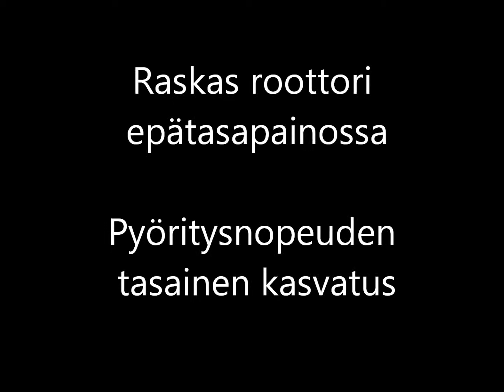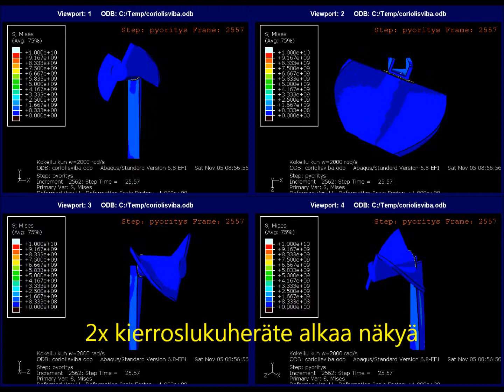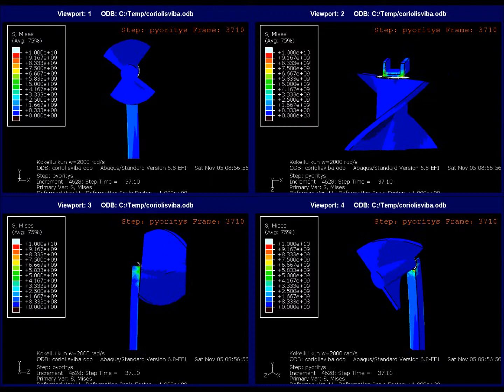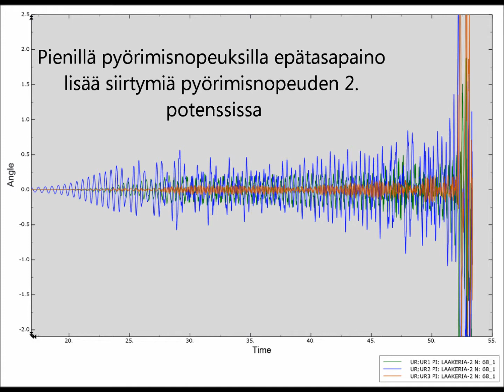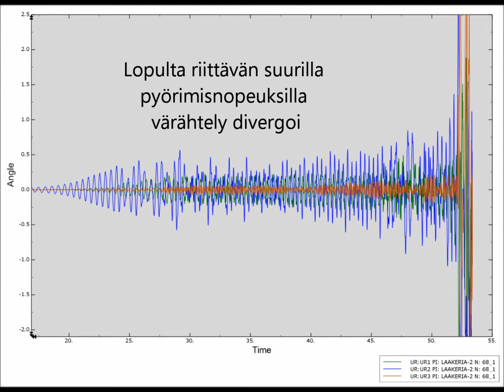Rotor simulation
Simulation of a heavy elastically supported rotor with small mass imbalance. Inertially and elastically anisotropic case. Slowly increasing rotation speed sweep. Initially the response amplitude increase with rotation speed's 2nd order, but thereafter the response is evidently chaotic but finite until divergence occurs.